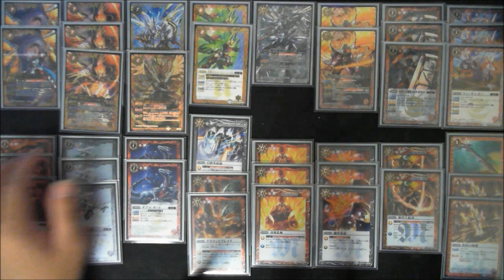バトスピ 帰ってきた!!最強の軍団!! 究極のロードドラゴン軍団 【デッキ紹介】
覇王編の集大成。ロードドラゴン軍団がアルティメット化して勢揃い。
アルティメット版の軍団デッキです。バゼルが軸に組んであります。バースト発動が前提のデッキなので、カウンターできなければ、すごく辛い・・・。

【Skype名】
shionnk

shion789123